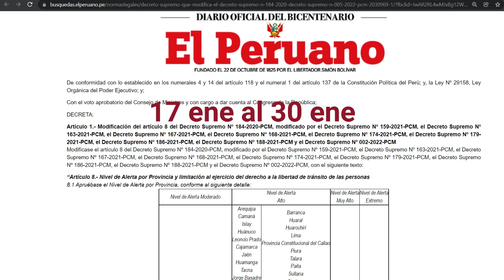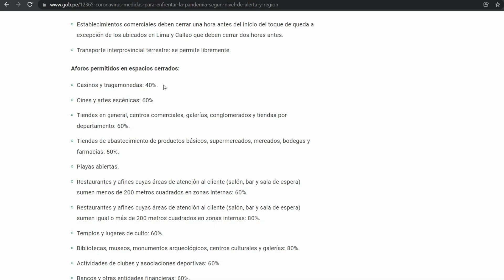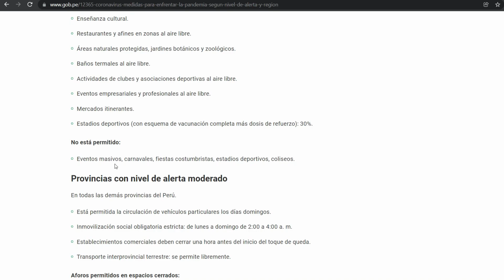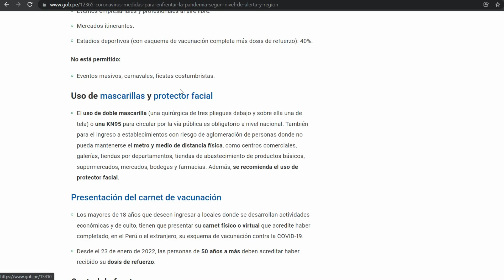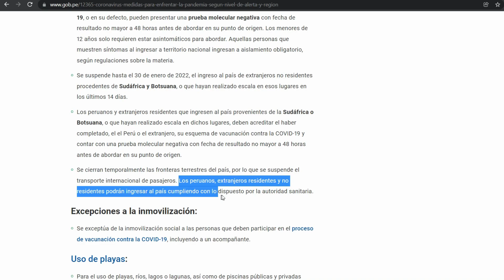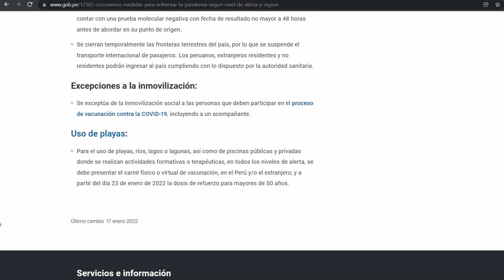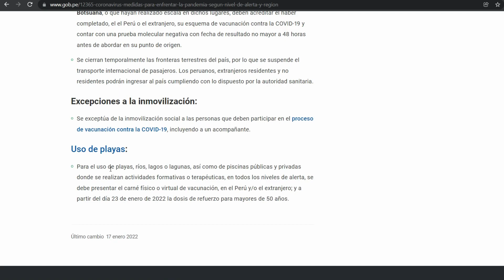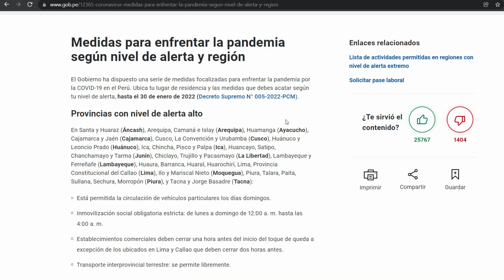🔴►¡Amplían Estado de emergencia! Nuevas medidas para todas las provincias, nuevas restricciones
Envivo

🔴► EN VIVO | PERÚ TERCERA OLA - nuevas medidas CONSEJO DE MINISTROS HASTA EL 30 DE ENERO

Nuevas medidas a nivel nacional que entran en vigencia del 17 al 30 de enero de 2022. Nuevo toque de queda. Diario el peruano:

Nivel de alerta moderado. Nivel de alerta alto. Nivel de alerta muy alto. Nivel de alerta extremo